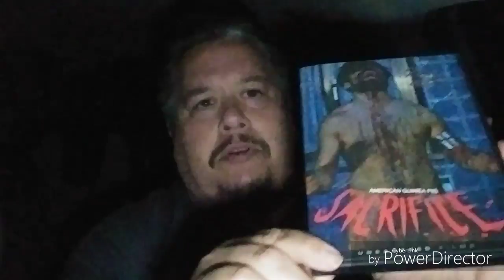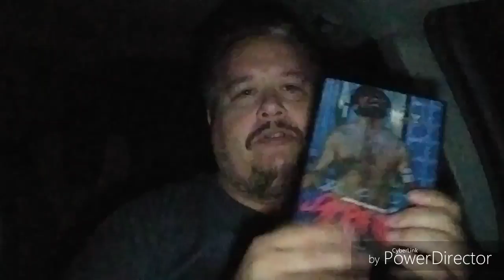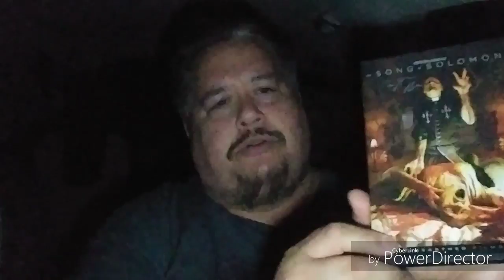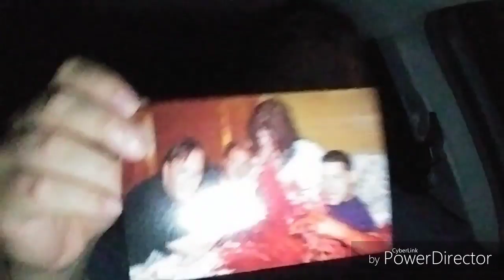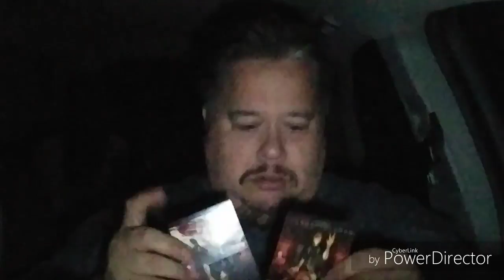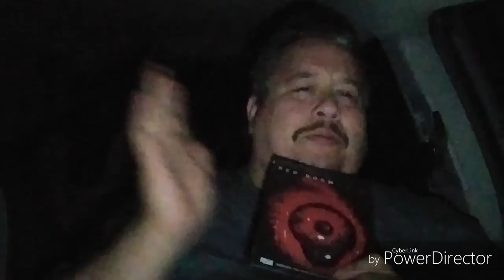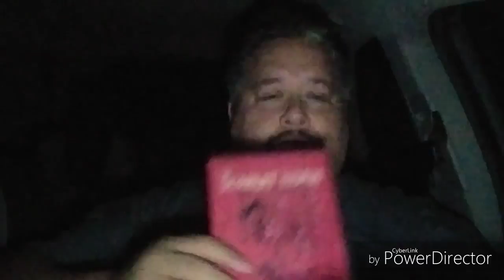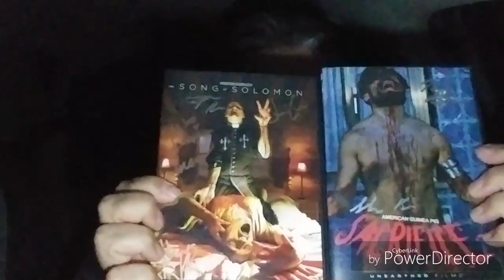A Song, A Sacrifice and a Surprise!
Huge arrival from Unearthed Films